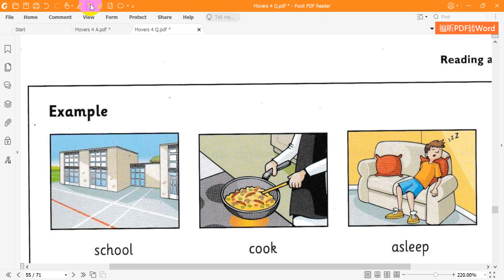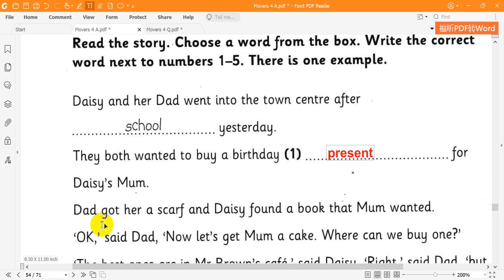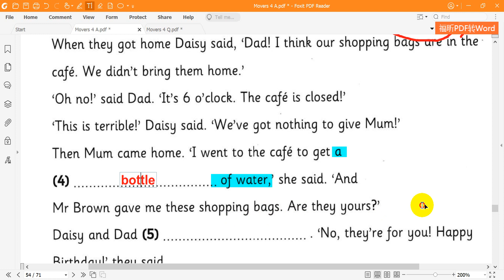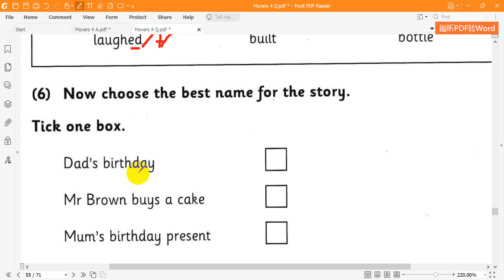New Movers 4 Reading Test 3 Part 3